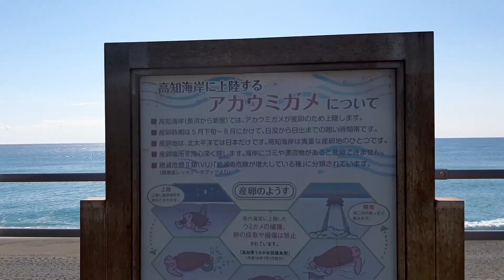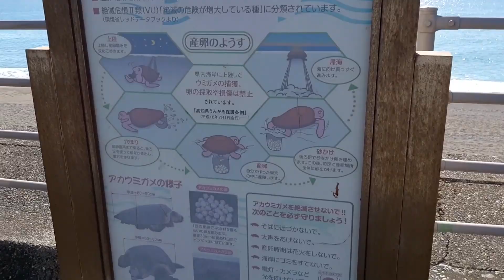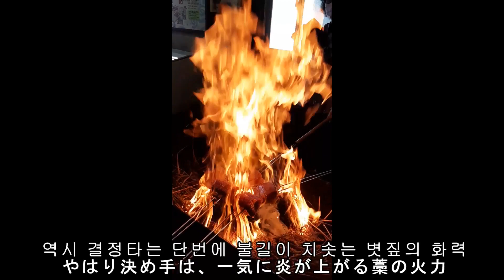【일본 맛집】시코쿠 고치현 명물 카츠오타타키 l 볏짚 생선구이 가다랑어 l 한일부부의 일본여행 브이로그【四国高知県】日韓夫婦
한일부부(日韓夫婦)의 일본여행 브이로그 TANOSIKU 고치현 ep.1입니다. 일본 4개의 현이 모여있는 큰 섬인 시코쿠, 그중 태평양 연안에 길게 늘어서있는 고치현을 여행해 보겠습니다.

★가게 정보
◎도사 타타키 도조(土佐タタキ道場)
 -주소 : 高知県高知市仁井田２０１−２
●15시까지가 영업시간이지만 그 전이라도 카츠오가 다 팔리면 영업이 종료됩니다.

2022년 10월 30일, 일본 시코쿠에 있는 고치현 여행을 시작합니다.
시코쿠(四国)는 네개의 현이 모여있는 큰 섬입니다.
고치현(高知県)이라고 하면 생소하게 들리실 분들도 많으실 거라 생각되는데요 일본내에서도 결코 메이저한 여행지는 아닙니다.
하지만 여행을 해보고 개인적으로 느꼈던걸 아주 간략하게 말씀드리면 너무 좋은데? 오 좋은데 바로 이 느낌이었습니다.
이번 여행에서 너무 좋은 인상을 받아, 불과 3개월 후에 다시 고치를 방문했었을 정도니까요.
이삼년전에 마쓰야마에 갔다가 고치까지 살짝 넘어가보긴 했지만 당시엔 맛만 본거였구요.
코치현은 시코쿠의 남부에 위치하여 태평양 해안을 따라 길게 펼쳐져있습니다.
때문에 아름다운 바다를 따라 드라이브도 할 수 있고요
산지 지형이 차지하는 비중도 상당하여 다양한 자연의 아름다움을 느낄 수 있답니다.
또한 니요도 블루라 불리우는 일본에서도 가장 깨끗한 수질을 자랑하는 강도 흐르고 있습니다.
또한 고치현하면 빼놓을 수 없는 역사적 인물이 있는데 바로 사카모토 료마란 인물입니다.
일본사람들 중에는 이 사카모토 료마와 관련된 유물과 유적등을 보러 이곳을 찾는 경우도 많답니다.
태평양에 접해있는 고치현은 일본내에서 가장 비가 많이 내리는 지역인데요,  온화한 기후가 매력이긴 하지만 태평양측 기후에 속해있어 연중 고온다습한 것이 특징입니다.
유명한 특산물로는 가쓰오부시가 있는데 이곳의 가쓰오부시는 고급 특산품에 해당하여 그 수요가 상당합니다.
또한 고치현하면 오늘 소개해드릴 카츠오타타키(鰹のたたき)가 유명합니다.
일본(日本)내에서도 이곳 고치현의 카츠오타타키를 최고로 쳐주지요.
가츠오타다키란 두툼한 가다랑어를 껍질을 벗기지 않은 채로 표면만 살짝 구워내는 것을 말합니다.

오늘의 목적지인 카츠오타타키 식당에 왔습니다.
이곳은 인기가 정말로 많은 체험형 카츠오 타타키 식당입니다.
가게 이름은 도사 타타키 도죠(土佐タタキ道場)입니다.
이 식당은 예약을 받지 않고 온 순서대로 안내를 해줍니다.
저흰 아마도 대기 명단에 미리 이름을 써놨던 걸로 기억하네요.
바로 옆의 카츠오 후네라고 하는 휴게소 같은 곳과 병설되어있는데, 이 카츠오 후네 건물은 배의 모양을 하고 있어 금방 알아보실 수 있으실겁니다
가게가 그리 크지는 않은데요, 이 옆에 방금 말씀드린 휴게소 건물 2층에도 같은 가게가 있습니다.
거기는 단체 예약 전용이라고 하네요.
이곳은 직접 본인이 구워먹는 셀프 시스템입니다.
이름하여 와라야키 카츠오타타키입니다. 볏짚구이 카츠오타타키(藁焼きかつおのたたき)이죠.
우선, 꼬치에 끼워진 가다랑어 하나를 손에 듭니다.
직원분이 볏짚을 깔아 준비해주는데요 그 위에 지시대로 카츠오를 셋팅하면 됩니다.
전 촬영을 해야함으로 와이프에게 제것까지 넘겼습니다.
그게 편할거라고 직원분이 그러시더라구요.
어떻게 구워질지 기대가 되네요.

셋팅이 완료되고 불을 붙입니다.
상상이상으로 힘차게 불길이 치솟습니다.
볏짚에서 너무 떨어져도 안된다네요, 생각보다 볏짚에 붙어서 만들어야합니다.
얼굴을 너무 들이밀지 않도록 주의해주세요.
적당한 타이밍에 직원분이 뒤집으라는 지시를 해준답니다.
체감시간 약 2분, 순식간에 카츠오가 구워졌습니다.
불이 꺼질 즈음에 완성이됩니다.
잘 구워진 카츠오를 꼬치 그대로 직원분에게 넘기면 컷팅해 주십니다.
카츠오를 먹는 방법에는 여러가지가 있지만, 직원분이 추천하는 방법은 우선 소금만을 찍어 먹는 것입니다.
카츠오 본래의 맛이 입안에서 퍼지며 전해오는 두툼한 카츠오의 식감이 말로는 표현하지 못할 기막힌 맛이었습니다.
소금으로 맛을 본 후, 파와 양파, 와사비, 마늘, 양하등 기호에따라 토핑을 바꿔가며 먹어봅니다.
개인적으로 카츠오는 비린내가 날거라는 선입견등이 있어 일부러 찾아서 먹지 않는 생선이었는데요, 그래도 이곳까지 왔으니 명물인데 한번쯤은 먹어봐야지 해서 먹어보았던 것인데 정말 비린내가 1도 없이 맛있더군요.
카츠오도 신선하고 잘만 다루면 이렇게 냄새가 없을 수 있구나 라는 생각이 들었고, 평판이 좋은 가게라면 안심하고 시켜도 되겠다 라는 쪽으로 인식이 바뀌었습니다.
아마도 이곳은 일본여행을 많이 다녀보셨던 분들이 유명한 곳들을 다 둘러보신 후 찾게되 지역이란 생각이 드는데요, 의외로 매력적인 요소들이 많은 곳이니 한번 와보시는 것도 좋지 않을까 생각해봅니다.
오시게 된다면 이곳의 명물인 카츠오타타키를 드셔보시는 것도 잊지 마시구요.